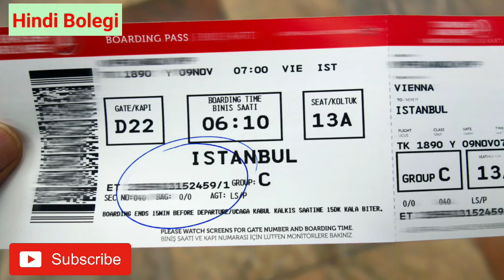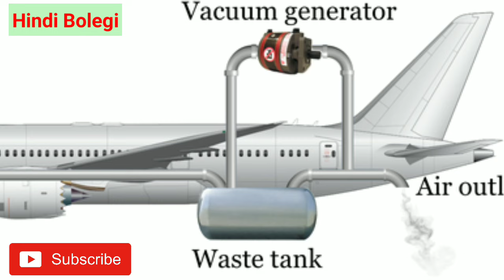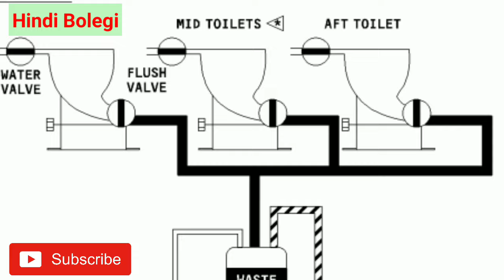हवाई जहाज के टाॅयलेट की गंदगी कहां जाती है ? क्या टाॅयलेट की गंदगी नीचे गिरती है ? aeroplane toilet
नमस्कार दोस्तों ,

आप लोगों में से बहुत सारे लोगों ने हवाई जहाज में सफर जरूर किया होगा और बहुत सारे लोगों के मन में यह सवाल जरूर आया होगा कि हवाई जहाज के टॉयलेट की सारी गंदगी कहां जाती है ?
क्या हवाई जहाज के टॉयलेट की गंदगी नीचे गिरती है ?
या फिर वह कहीं और चली जाती है ?
इस वीडियो में हमने आप लोगों को पूरे विस्तार से यही समझाया है कि हवाई जहाज के टॉयलेट की गंदगी कहां जाती है ?

अगर आप लोगों को इस वीडियो में दी गई जानकारी पसंद आए तो इस वीडियो को ज्यादा से ज्यादा शेयर करना .

हवाई जहाज में हाॅर्न क्यों लगा होता है ?

धन्यवाद।